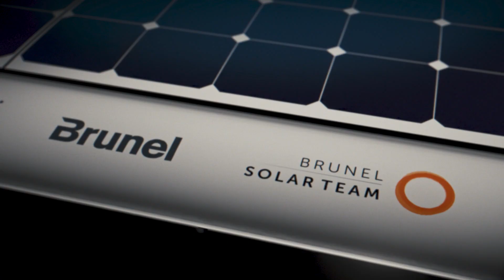This is Nuna 11s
After months of hard work Nuna 11s is here. Our newest solar car is full of innovations and she is a beauty. We are ready to breakboundaries.

We can't wait to see her drive in the Sasol Solar Challenge in South Africa!

Nico Strik
Olivier Bink
Job van Helden
Clément Heinen
Nick Duinmaijer
Maarten Slooves
Jan G. Roelfs
Martin van Drunen